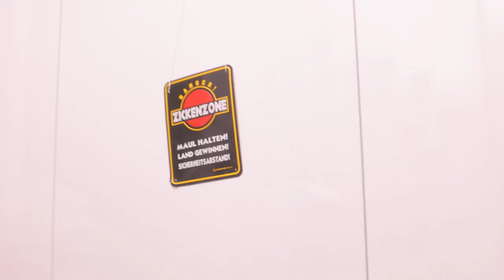Sonya Kraus' Privater Kleiderschrank: Ein Blick in ihre glamouröse Fashion-Welt!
Erfahrt in diesem faszinierenden Video mehr über Sonya Kraus' Leidenschaft für Mode und ihren privaten Kleiderschrank! Als Creatorin für das HSE-Label Maloo entwirft sie farbenfrohe und entspannte Styles, die das ganze Jahr über sommerliche Vibes vermitteln. Doch auch in ihrem persönlichen Leben schätzt die Moderatorin Glanz, Glamour und lebendige Farben – stets mit einer lässigen Note.

In diesem Clip gewährt Sonya uns einen exklusiven Einblick in ihre Garderobe und zeigt uns ihre Auswahl an Outfits, die sie auf dem roten Teppich getragen hat. Sie nimmt uns mit in ihren privaten Kleiderschrank sowie ihre glamouröse Garderobe für besondere Anlässe. Nebenbei teilt sie hilfreiche Tipps, wie sie den Überblick über eine Vielzahl von Kleidungsstücken, Schuhen und Accessoires behält.

Und das ist noch nicht alles! Sonya hat sogar eine kleine Modenschau für uns vorbereitet, in der sie ihre persönlichen Lieblingsoutfits für den Alltag präsentiert. Taucht ein in die schillernde Fashion-Welt von Sonya Kraus und lasst euch von ihrer reinen Inspiration begeistern – das versprechen wir euch!